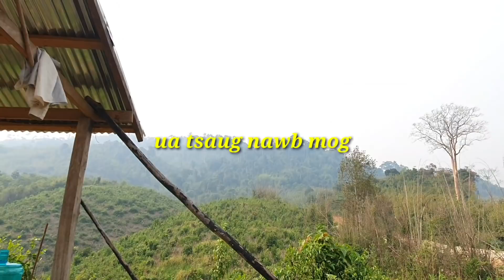Tuav qaub pob tsawb liab noj qab raug siab kawg lis os